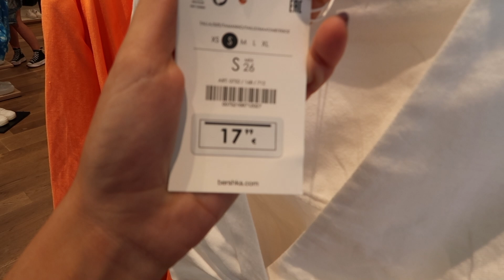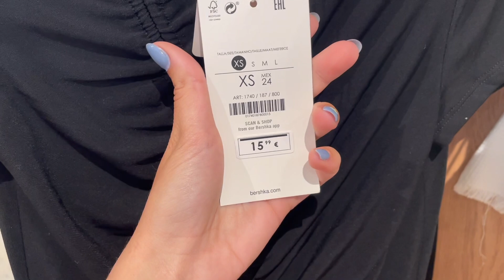NOVEDADES BERSHKA 2021 || Try-on haul Ropa de Nueva Colección || Vamos de tiendas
Hola!! En el vídeo de hoy os venís conmigo a Bershka, para ver toda la nueva colección llena de colores alegres, naranja, amarillo, verde, y más. La nueva temporada viene con prendas muy chulas y hay prendas de las Supernenas, Piecito, etc.
Al final del vídeo explico la situación que pasé en la tienda, ya que me impidieron grabar parte de la misma y no pude terminar el vídeo como me gustaría. No está prohibido grabar siempre que no se haga uso indebido de las imágenes, que como comprenderéis no lo iba a hacer, pero bueno, lo cuento por si a alguna le ha pasado o le pasa, ya que solo queremos pasar un buen rato y hacérselo pasar a otras personas.
Muchas gracias por verme, un besito grande!!!